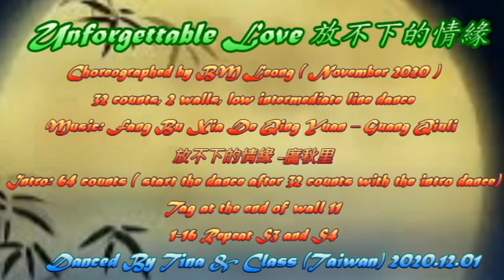Unforgettable Love 放不下的情緣 - Line Dance (Low intermediate)(BM Leong)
Choreographed by BM Leong ( November 2020 )
32 counts, 2 walls, Low intermediate line dance
Music: Fang Bu Xia De Qing Yuan – Guang Qiuli 放不下的情緣 - 广秋里
Intro: 64 counts ( start the dance after 32 counts with the intro dance )
Tag at the end of wall 11
1-16 Repeat S3 and S4
Dance By Tina Chen & Class(Taiwan)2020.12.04